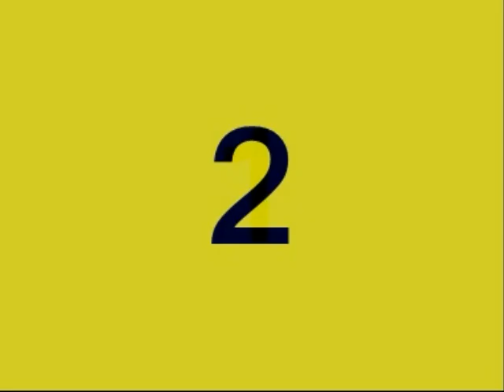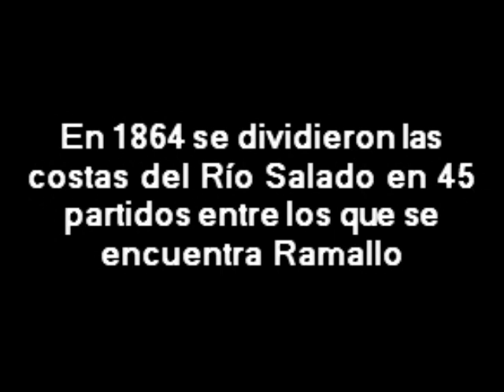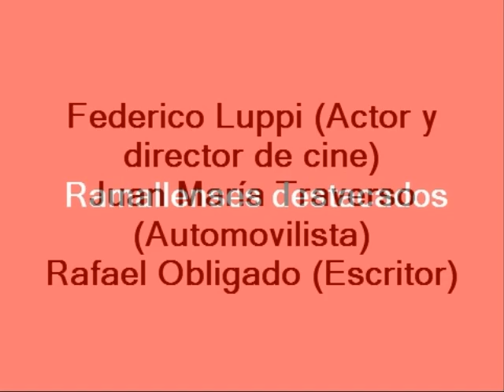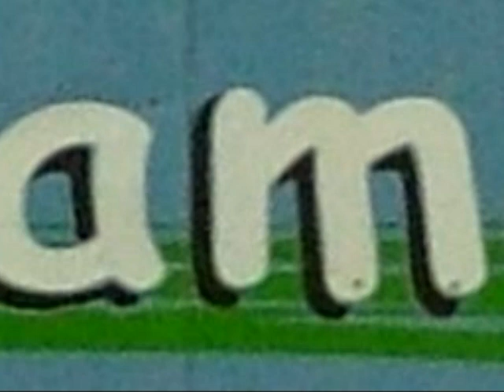Ramallo un lugar encantador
A 232 KMTS DE BUENOS AIRES NOS ENCONTRAMOS CON LA BELLISIMA CIUDAD DE REMALLO ENCLAVADA A ORILLAS DEL MAJESTUOSO RIÓ PARANA. LA CALIDEZ DE SU GENTE Y EL ENTORNO MARAVILLOSO DE ESTA CIUDAD  HACE DE RAMALLO UN LUGAR IDEAL PARA ALEGRAR NUESTRA VISTA.
REALIZO ARMANDO PADKOVA